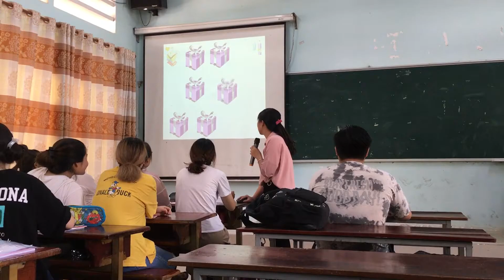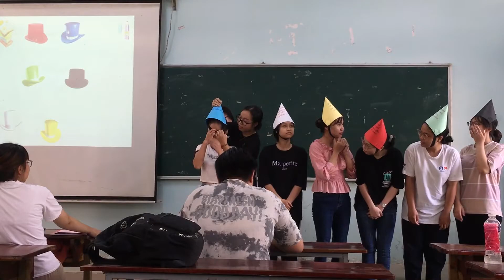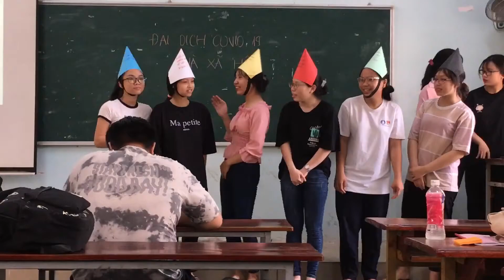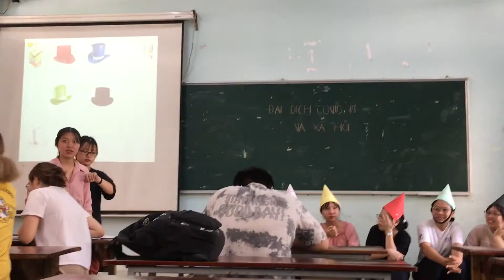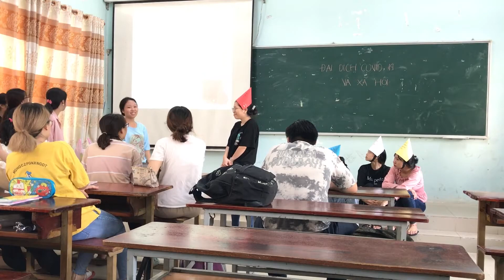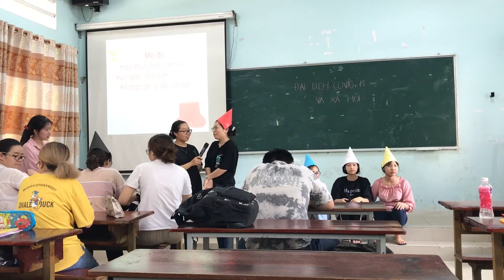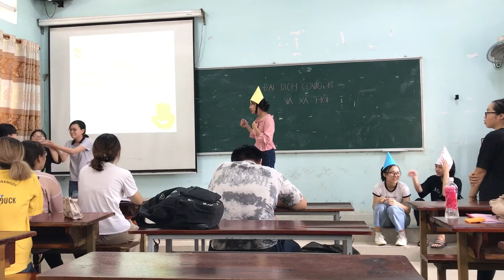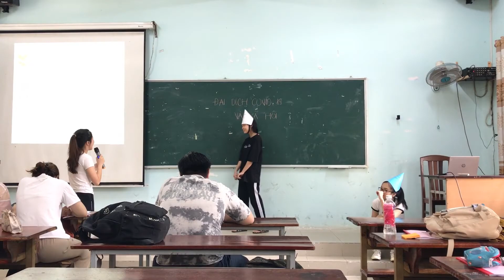Video dạy học trải nghiệm Nhóm 7BK8 1080p